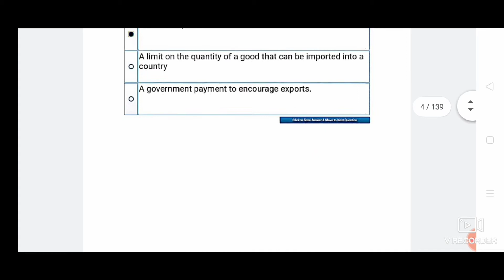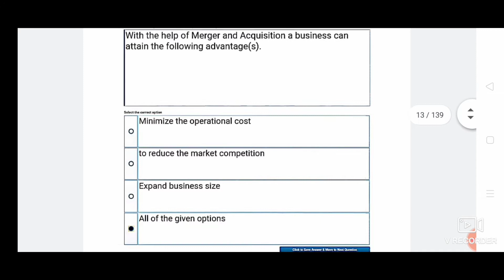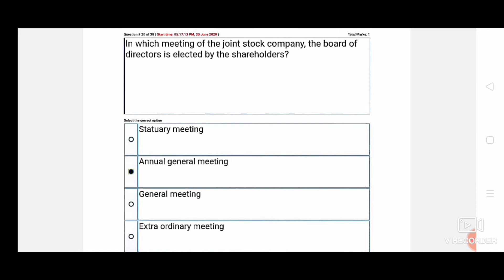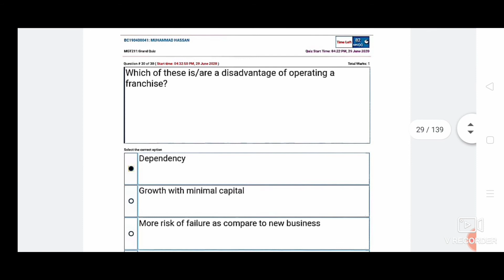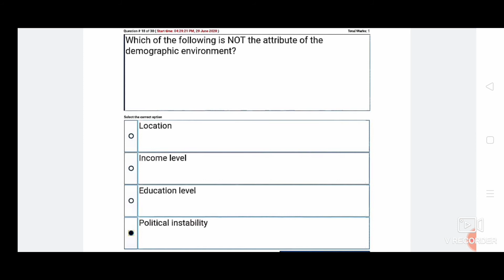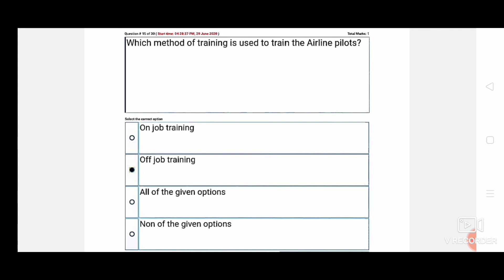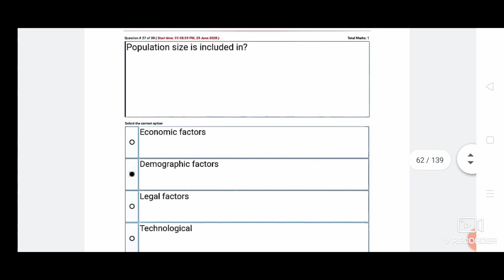MGT211 Grand quiz